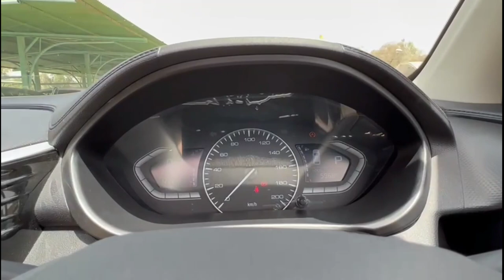Changan alsvin First Impression 2022 Model / Latest Model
NCS Channel